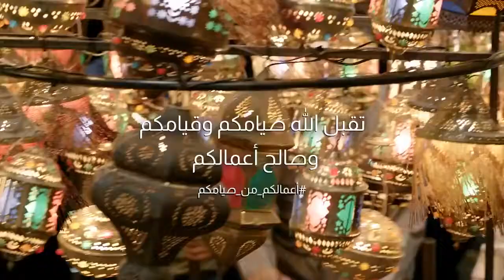Ramadan | Ramadan Month of Mercy Almarai Emotional Commercial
♦ Bismillah Hir Rahmaan Nir Raheem ♦

"Every act of goodness is a charity."

- Prophet Muhammad (Sal Allahu Alayhi Wa Sallam) | [Al-Bukhaari and Muslim]

With Ramadan, the month of excessive mercy, round the corner, let's revive our own inner goodness to be the most benefiting to the people around us.

Allah Azzawajal gives us countless opportunities day after day to reap rewards and to show mercy to His creation around us. The question is do we grab those opportunities?

“The best of people are those that bring most benefit to the rest of mankind.”

- Prophet Muhammad (Sal Allahu Alayhi Wa Sallam) | [Daraqutni, Hasan]

Remember in Ramadan the deeds will be multiplied, so even if you are feeling tired...

- give your seat to someone else who deserves more
- help carry the luggage of someone who seems to be struggling
- cheer up people with a simple smile
- spend time with your loved ones
- invite people and attend others' Iftar gatherings

May Allah give us the ability to see the good in front of us waiting to be grasped and may He accept all the good we do and forgive our wrongs.

•|• REFLECT •|• ACT UPON •|• SHARE WITH OTHERS •|•